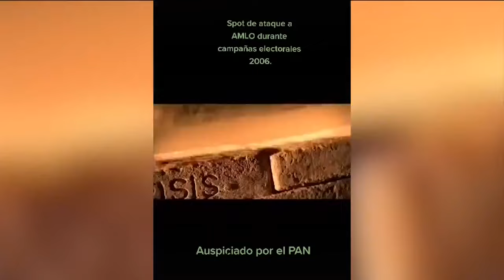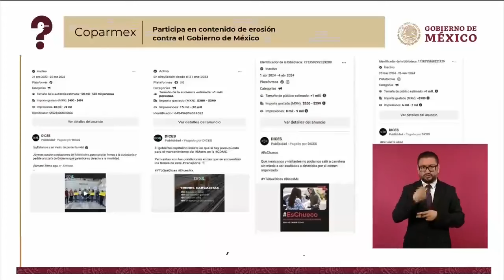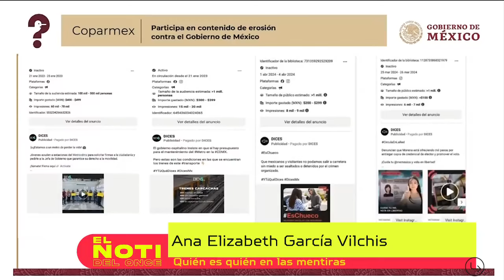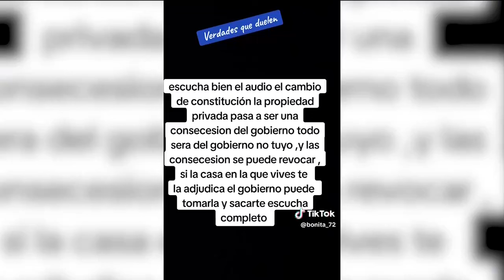El Gobierno de México va a expropiar la propiedad privada. Coparmez encabeza campaña negra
🤨🙄¿Contra la propiedad privada? Eso es lo que dice la oposición basándose en el artículo 138 de la Constitución Mexicana, pero… ¡La Carta Magna sólo tiene 136 artículos!

En ElNotidelOnce 🟩🟪🟧 te contamos de qué va esta